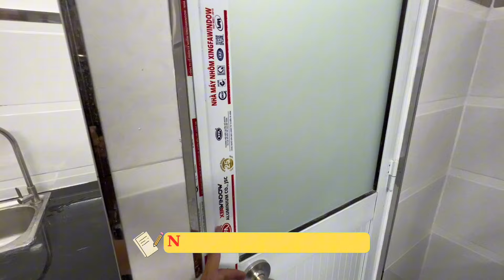Bán nhà 1 trệt 2 lầu Quận 6|| Dưới 2ty gần Chợ Bình Tiên SHR hoàn công